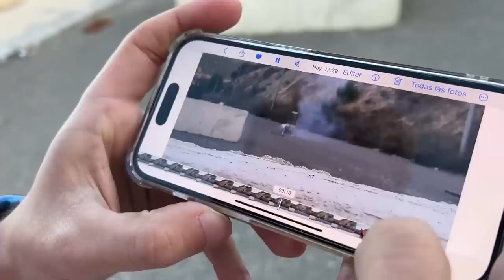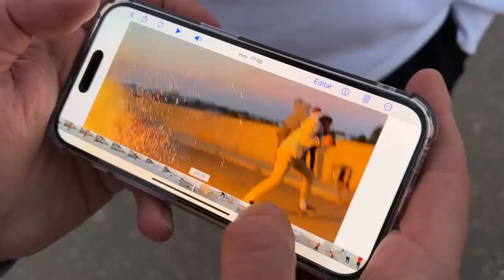1.000 BENGALAS VS CAJA FUERTE!! (EXPERIMENTO)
Experimento caja fuerte vs 1.000 bengalas!!  En el vídeo de hoy hacemos experimentos caseros con pirotecnia.